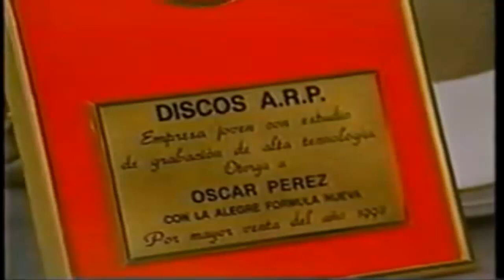CHIQUILLA BONITA - OSCAR PÉREZ CON LA ALEGRE FORMULA NUEVA - FELIZ DOMINGO - SNT CERRO CORÁ 1991